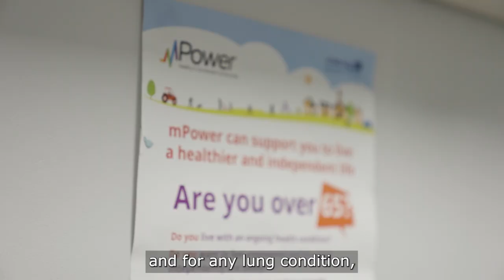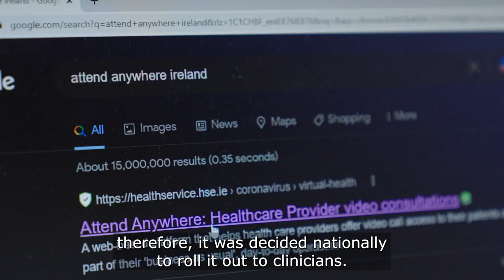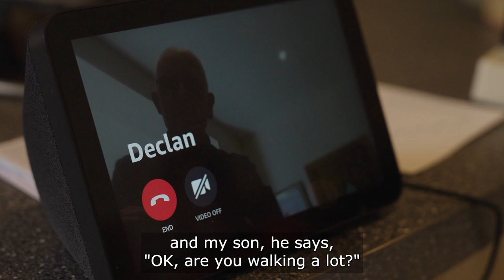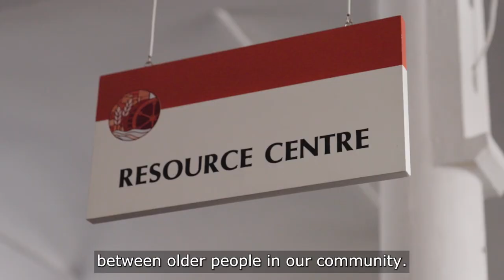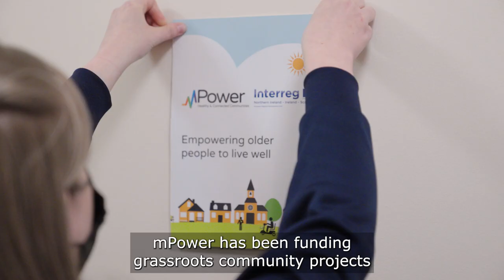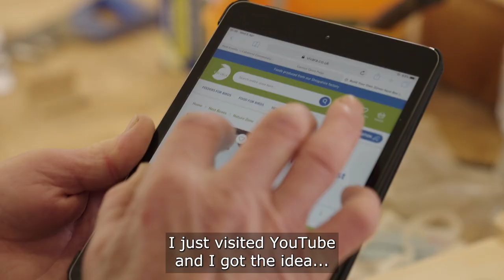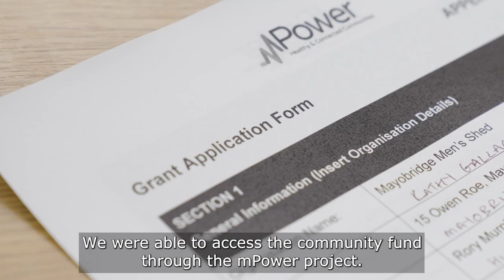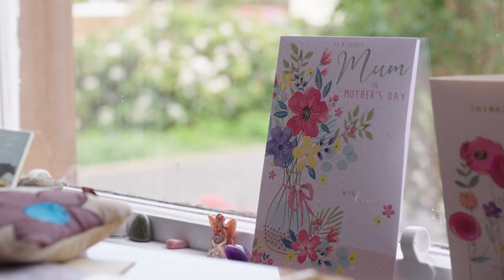mPower NI RoI showcase film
mPower was a five-year project supported by the European Union’s INTERREG VA Programme, managed by the Special EU Programmes Body (SEUPB). The project was a cross-border collaboration to support older people (age 65+) living with long-term conditions across the Republic of Ireland, Northern Ireland and Scotland.